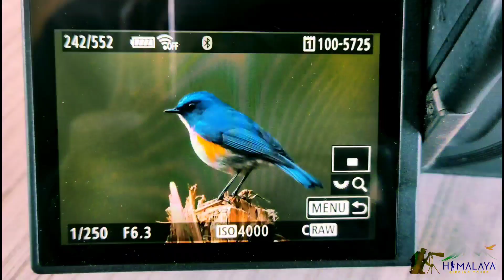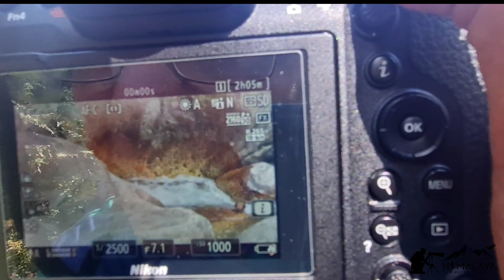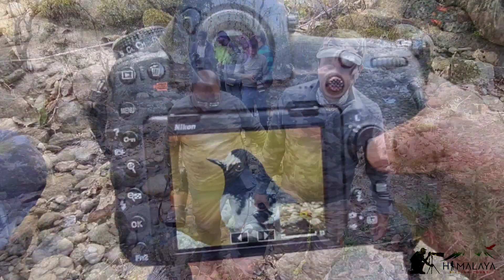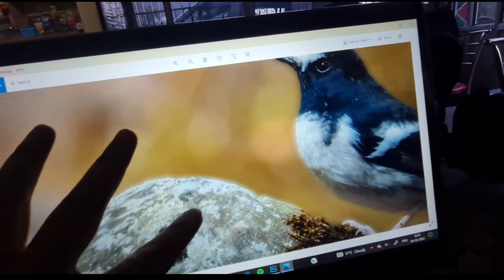Chopta Birding Tour Vlog no. 13th / Himalayan Monal Photography on snow ❄😍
Just finished one more Successful Birding Trip of Chopta - Mandal - Manila - Sattal Birding Trip No. 13th of this Winter season 🙌😍

We got a chance to photograph " Himalayan Monal " on the snow 😊 and we saw more then 115 + Bird's & few Wildlife species.

Hope you will join Us for Upcoming Uttarakhand Birding Trip .

We need minimum 7-8 days to Cover 4-5 Important places so plan accordingly , Call feel free - 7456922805

Trip Details-

No. Of Photographers - 07 + 01

No. Of Taxi - 02

Destination- Mandal - Chopta - Manila - Sattal .

No. Of Day,s - 7 nights 8 days

Ex - Dehradun airport to Kathgodam.

4th April to 11th April 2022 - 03 Available seats .